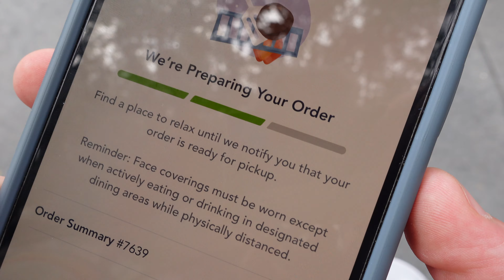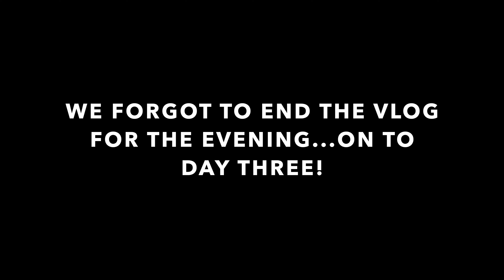We went to Disneyland during a pandemic!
This was our first trip to Disneyland since it opened up again in 2021. As previous season pass holders we were pretty excited! This is the vlog of day 2 & 3, day 4 will be coming soon!